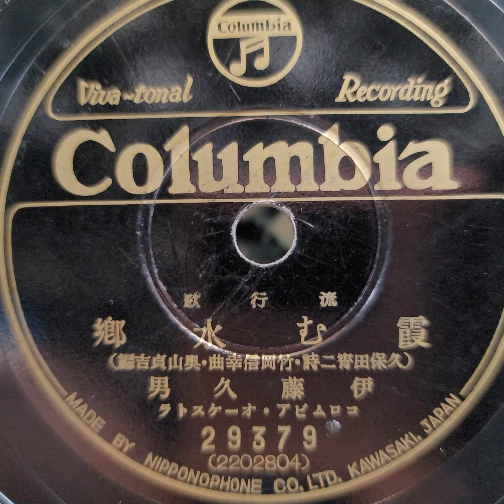伊藤 久男 ♪霞む水郷♪ 1937年 78rpm record. Columbia Model No G ｰ 241 phonograph